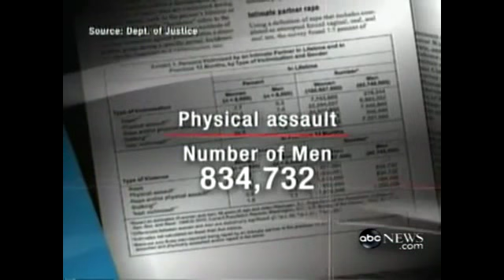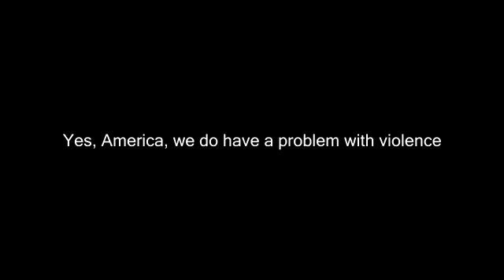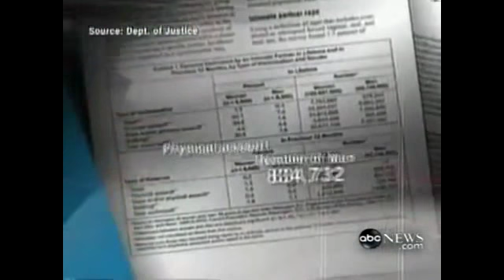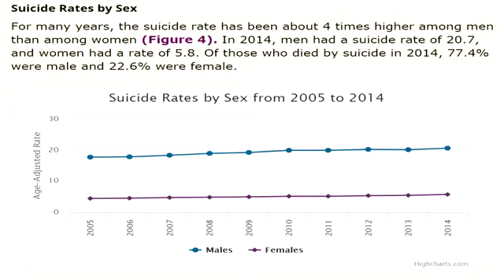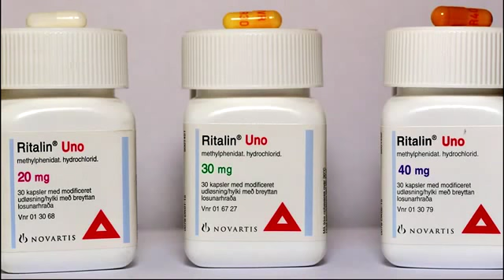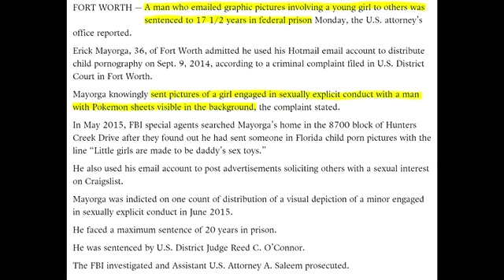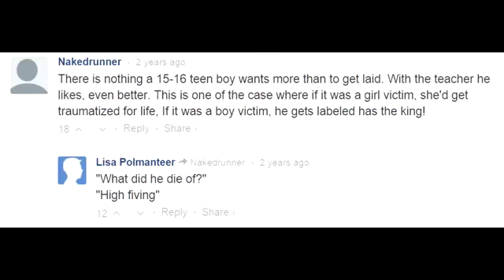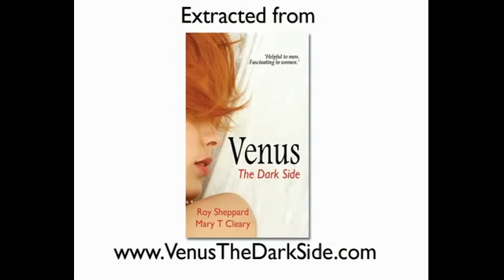Male Victims of Domestic Violence part 1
A hidden household secret exposed Domestic Violence Against Men has become an over whelming problem.